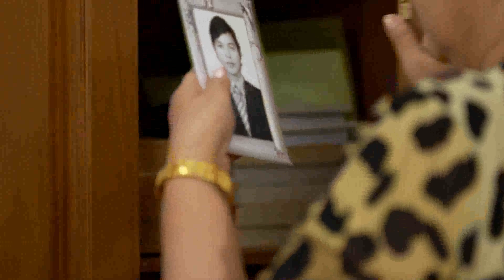Pan Nu Thway Season 2 Epi 37 Seg 3